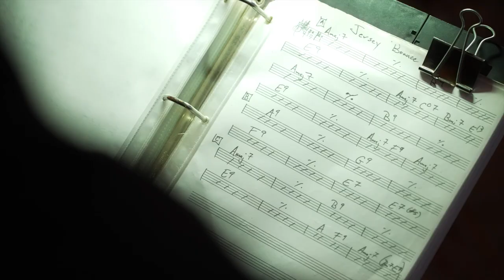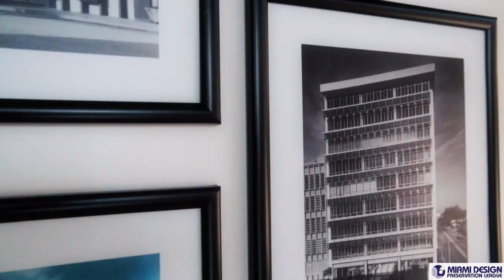Art Deco Museum Fundraising Campaign Kick-Off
MDPL has launched a bold new initiative to upgrade the Art Deco Museum and Welcome Center, its home since 1993. Join us as we work to implement the Art Deco Museum Master Plan.